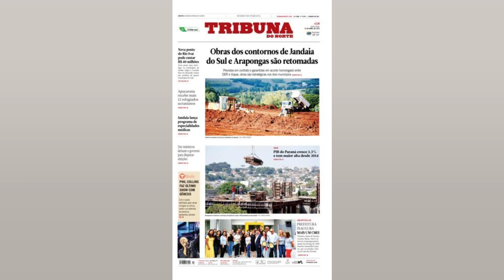QUATRO ALUNOS DA UFPR SÃO PRESOS APÓS CALOUROS SOFREREM QUEIMADURAS EM TROTE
Quatro estudantes foram presos em flagrante após um caso de trote violento contra calouros do curso de Medicina Veterinária do câmpus de Palotina da Universidade Federal do Paraná (UFPR). Na quarta feira. 30. um grupo de cerca de 20 jovens sofreu queimaduras após ser atingido por creolina jogada supostamente por veteranos do curso. Segundo a polícia. os suspeitos podem responder na Justiça por lesão corporal gravíssima. Os calouros devem realizar nesta sexta. 1º. exame de corpo de delito no Instituto Médico Legal (IML) de Curitiba. Os exames de lesão corporal foram solicitados pelo delegado Pedro Lucena. que está acompanhando o caso. Por meio de nota. a UFPR se manifestou sobre o caso e informou que “a posição institucional do trote sem violência. na conscientização dos alunos de que a recepção aos calouros deve ser um momento de alegria e integração com os veteranos”. “A UFPR não tolera nenhum tipo de violência e o episódio infeliz envolvendo calouros em Palotina é um caso isolado. A direção do Setor Palotina já abriu o processo de apuração de responsabilidade sobre esta ação de trote violento que resultou em queimaduras nos calouros”. informou. Já a Polícia Civil está investigando o caso e se manifestou por meio da assessoria. “Eles foram pedir dinheiro no sinaleiro. e após isso. os veteranos os encurralaram em um terreno baldio. Os alunos foram obrigados a se ajoelharem enquanto os veteranos jogavam um produto nas costas deles. ocasionando lesões corporais graves”. descreveu. “No local. foi encontrado um litro de creolina. Até o momento quatro pessoas foram presas em flagrante e vão responder por lesão corporal gravíssima e constrangimento ilegal. A PCPR segue investigando o caso e realizando diligências para localizar os outros suspeitos”. informou a nota. Saiba mais + Nova Montana: 3ª geração da picape da Chevrolet chega em 2023 + Vírus transforma lagartas em zumbis destinados a morrer sob a luz do Sol + Dona do ‘maior bumbum do Brasil’ é assediada na rua + Site revela conteúdo de documento confidencial dos militares americanos sobre OVNIs + Vídeo: Jovem aponta arma para cabeça de aluna durante briga em porta de escola + Um gêmeo se tornou vegano. o outro comeu carne. Confira o resultado + O que ocorre no cérebro quando morremos? Cientistas já têm uma resposta + ‘Pedra da morte’ do Japão se parte depois de quase mil anos + Veja quais foram os carros mais roubados em SP + Truque para espremer limões vira mania nas redes sociais + Agência dos EUA alerta: nunca lave carne de frango crua